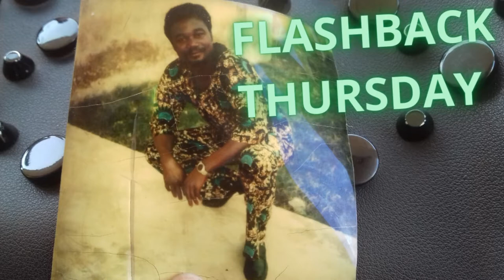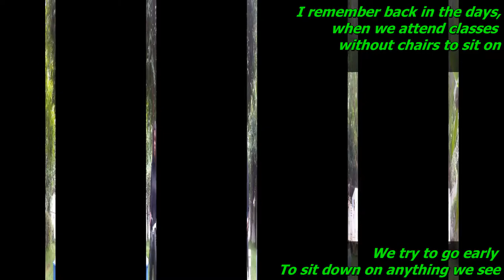TBT (Throwback Thursday)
Hi
I am a Content Creator

Thanking You